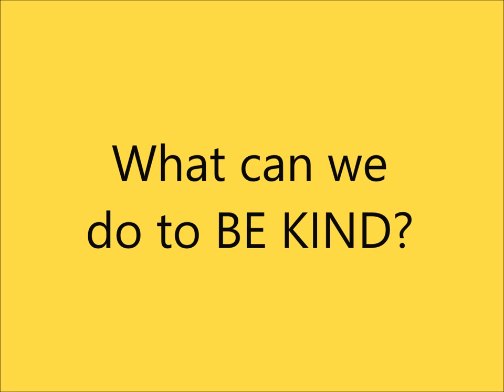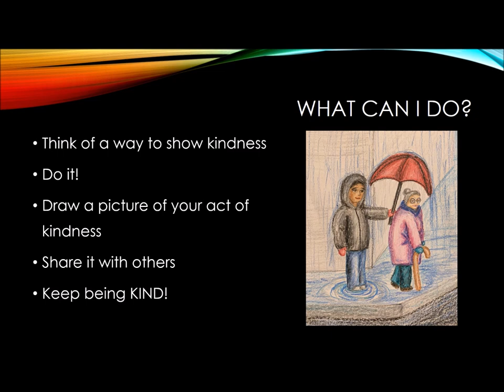The Art of Kindness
The Art of Kindness is a project intended to inspire and spread kindness. The goal of this project is to get you thinking about how YOU can be kind, and to do it!
By sharing our art of kindness, we can inspire others to be kind too.

Let's make being kind an everyday, all-the-time thing! BE KIND.